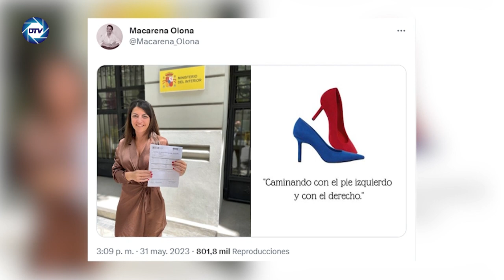💥BRUTAL💥¿MACARENA OLONA puede ser un nuevo agente al servicio del SANCHISMO ?